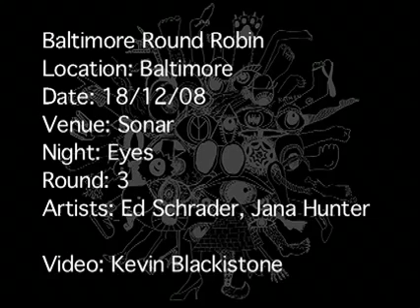Jana Hunter Ed Schrader - The Complete Baltimore Round Robin 16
Jana Hunter, Ed Schrader Round 3